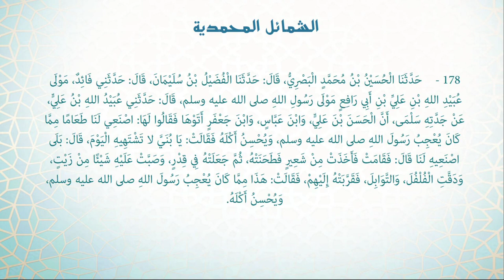Shamāil | Hadith 178 - A food with barley that the Prophet ﷺ liked to eat